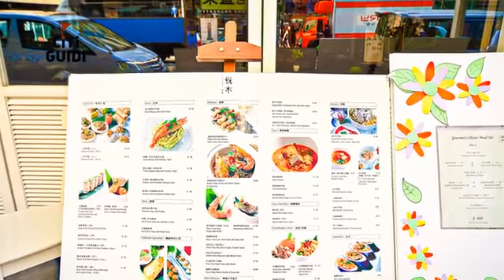[香港] 悅木 (美食)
具有白色的外觀及清新現代的內部裝潢，悅木餐廳是30多年老店的老趙餐廳新開在灣仔的分店。料理如同以往，提供的是正宗的越南料理。店裡的招牌料理生牛肉河粉，湯頭是用牛骨下去熬煮，喝起來相當濃郁。特別的是，生牛肉是另外上桌，顧客可以用小湯鍋川燙成自己喜歡的熟度，再跟著河粉一起入口，軟嫩的牛肉和河粉的組合讓人回味無窮。想要來一碗道地的生牛肉河粉，來到灣仔地區可以在悅木餐廳一嚐美味！